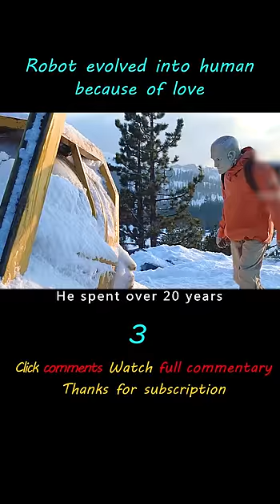"Bicentennial Man"-shorts3/3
"Bicentennial Man"-Robot evolved into human because of love
Summary: The robot Andrew is the housekeeper of the Neil family for four generations. Originally, the Neal family only used him as a machine, but they gradually discovered that Andrew is not just a simple housekeeping machine, he also laughs with them in their daily lives, understands human customs and human emotions.